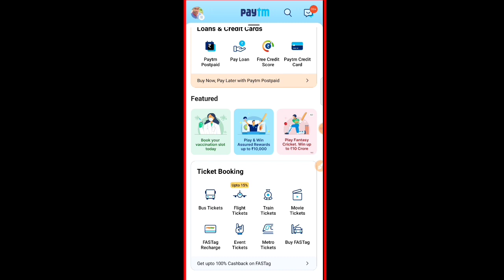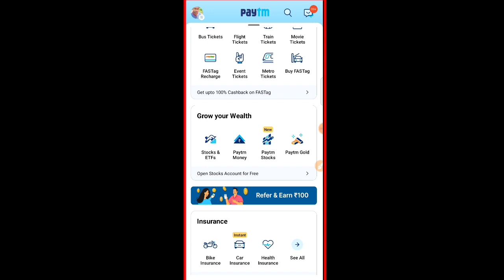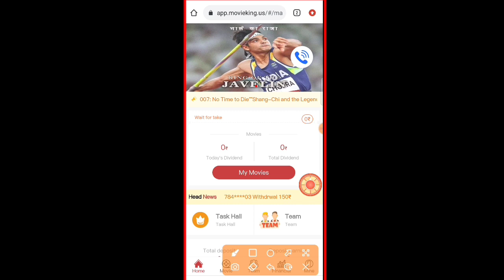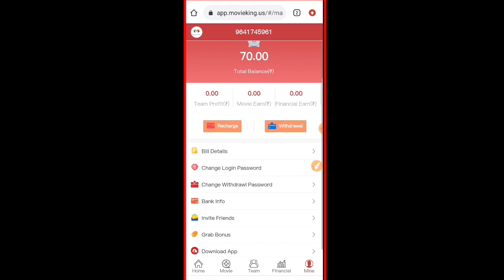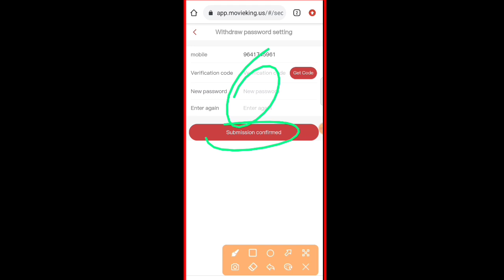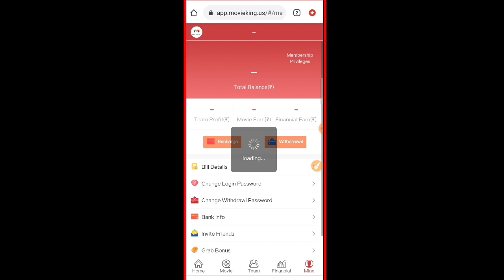Sign Up Bonus ₹50 Instant Withdrawal PayTM | Bank Transfer Upi Earning | Referral ₹10 Cash aps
Free Self Earning Apps
Top Earning Website
Loot Offer Earning Apps
Daily Paisa Kaise Kamaye
Mobile Se Earning Apps
Real Earning Trick

00:00 - New Earning Apps 2021
01:11 - Daily Check In Apps
01:45 - Apps Use & Earn Money
04:12 - PayTM Cash Loot Apps
05:03 - New Earn Money Apps
05:24 - Real Earning Apps
06:20 - Self And Refer Loot
06:45 - Mobile Se Paisa
07:17 - Redeem Kaise Kare